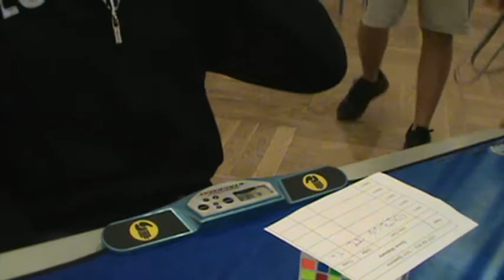4:53.66 Offical 7x7 Solve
Kicked the crap out of my old competition PB.